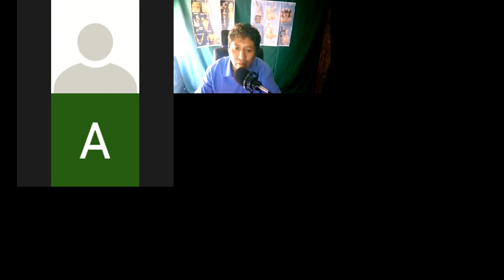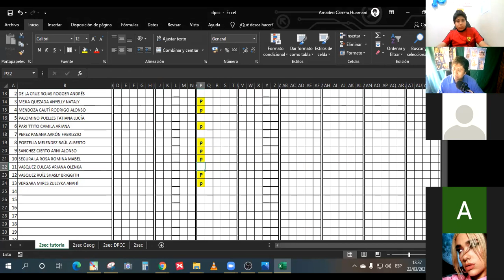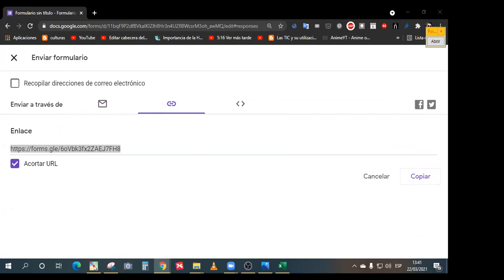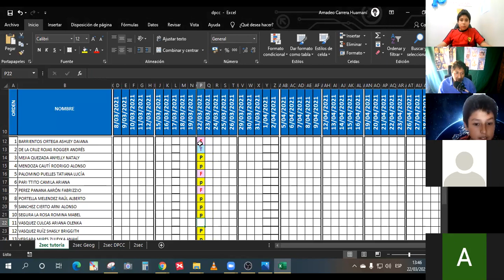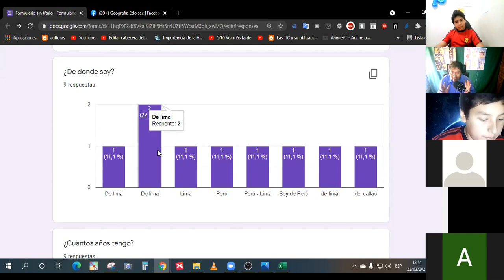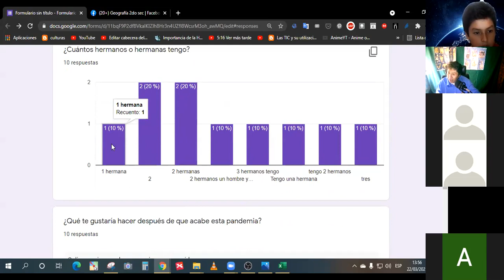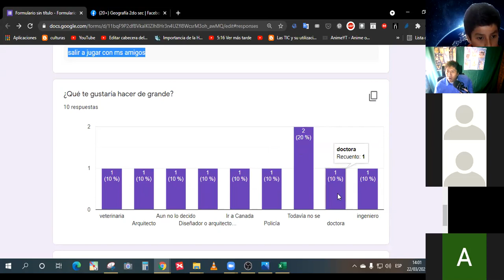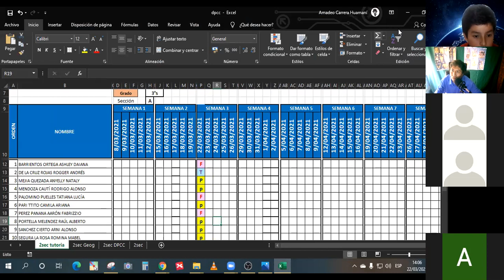TUTORIA: LA IMPORTANCIA DE LA HISTORIA PERSONAL